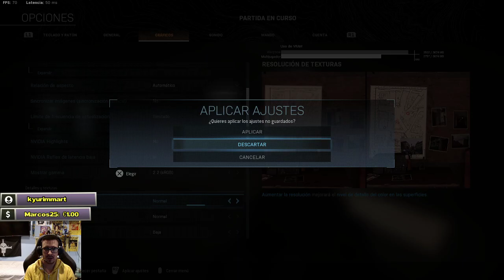WIN EN SOLITARIO EN HALLOWEEN! I CALL OF DUTY